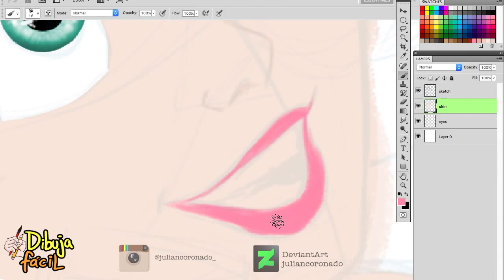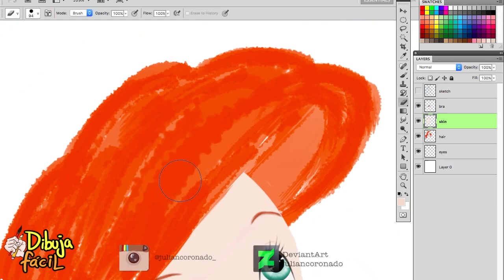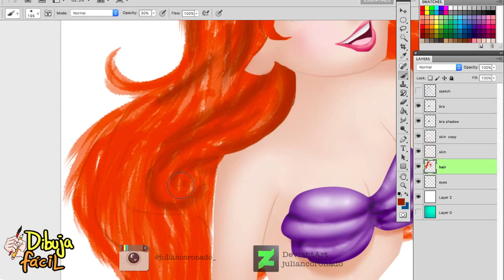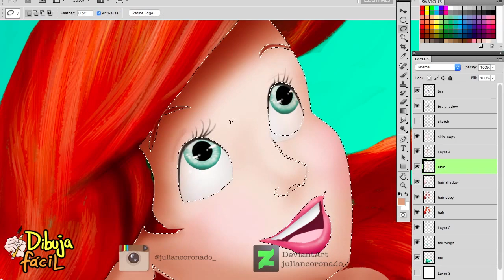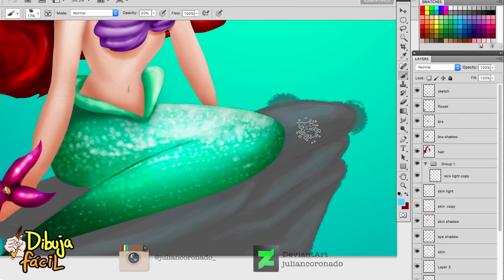Ariel Speedpaint | The Little Mermaid | La Sirenita | Disney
Aprox time: 7 hours
Software used: Adobe Photoshop CS5
Tablet used: Wacom - Bamboo model
Speedpaint of Disney's Little Mermaid main character: Ariel

(only fan art)